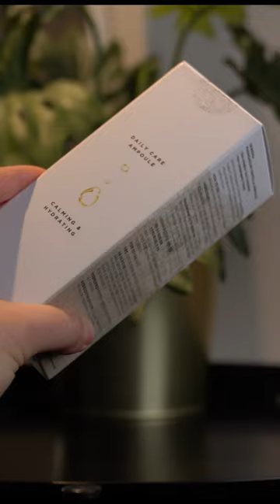Skin1004 Centella Asiatica Serum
Honu Our Peaceful Palace